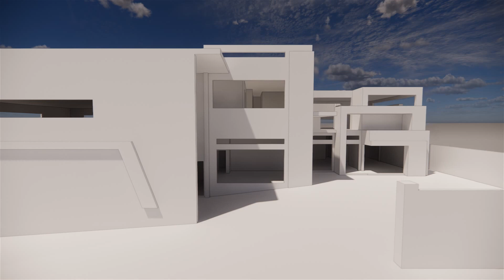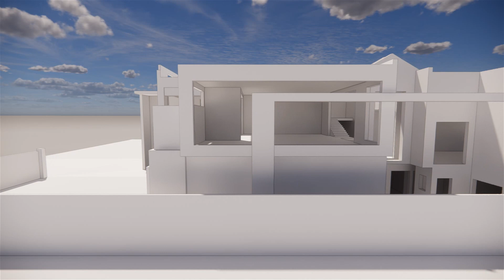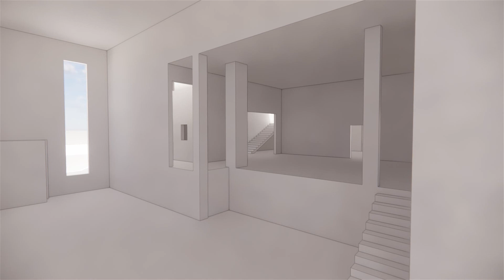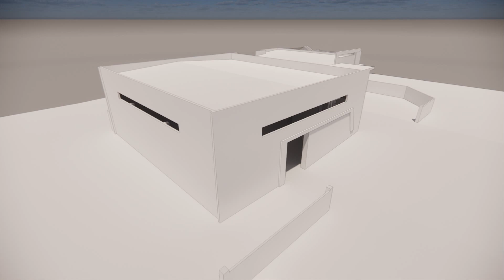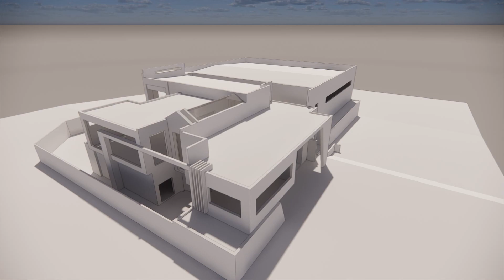PIM Office layout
PIM Machine Tools New Office Layout